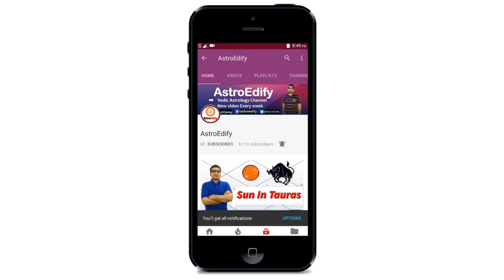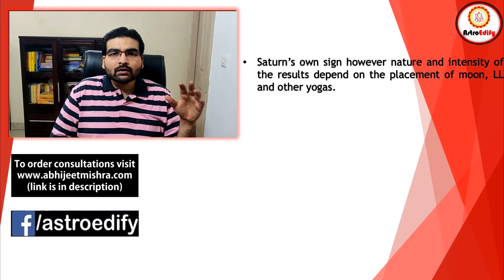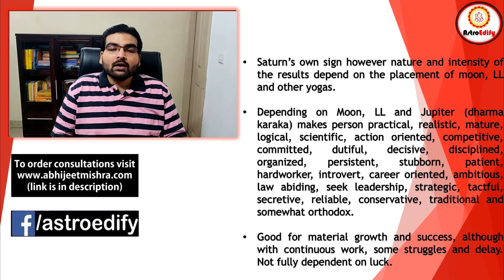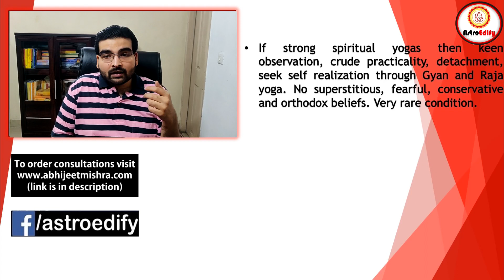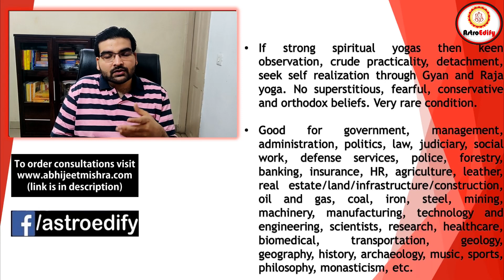Saturn in Capricorn (Traits and Characteristics) | Vedic Astrology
Hello,

This video is based on Saturn in capricorn  in vedic astrology (Jyotish).